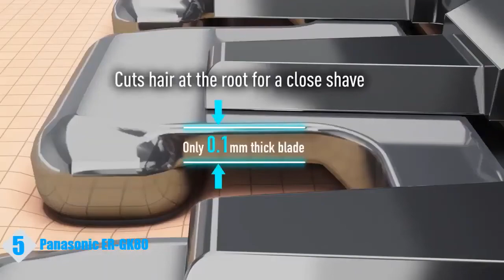Best Body Trimmers ,Body Hair Shavers for Men